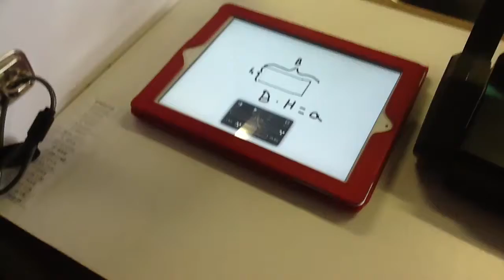Parallelogram Animation HD Advanced